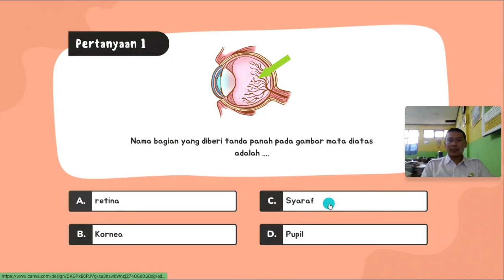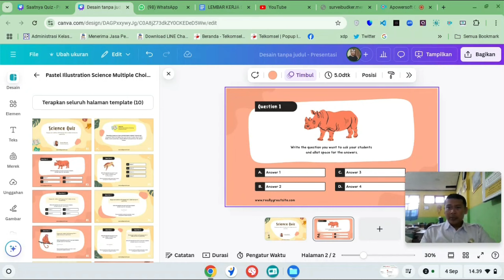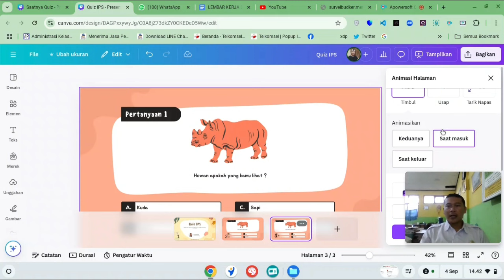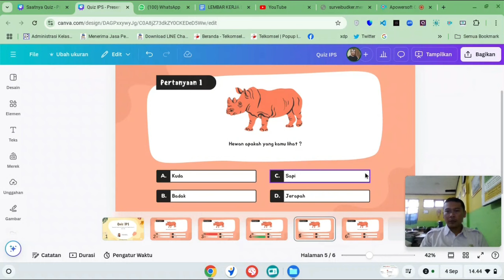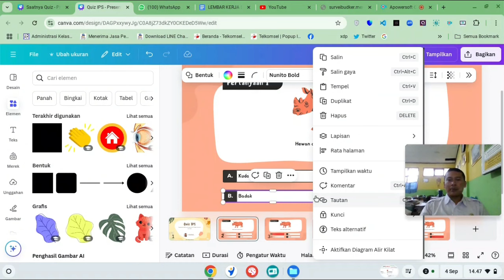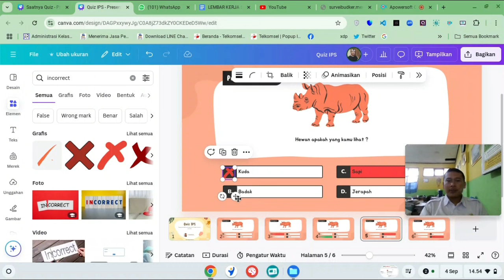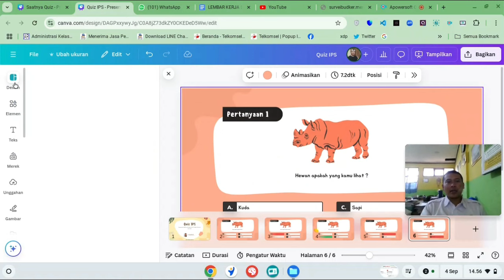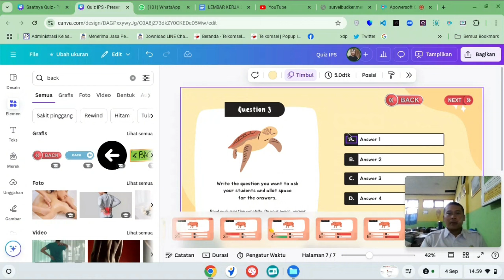Cara Praktis Membuat Quiz Interaktif Dengan Canva Terbaru Tahun 2024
Tag.